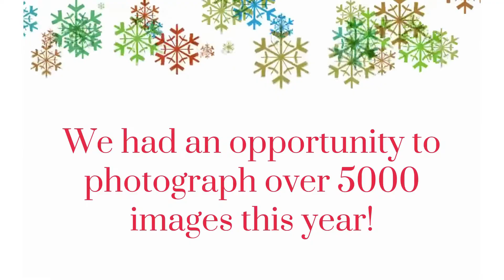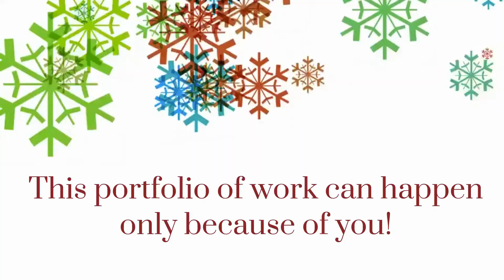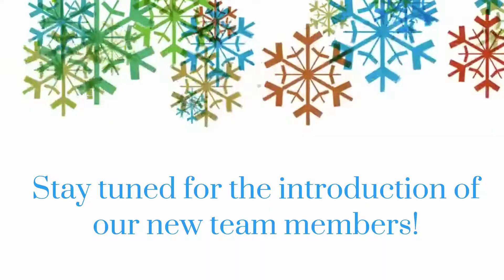2019 Holiday Greetings from the Cari Ann Carter Group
2019 Holiday Greetings from the Cari Ann Carter Group